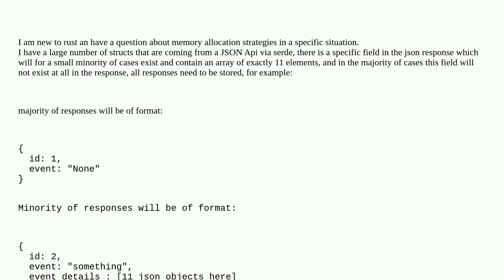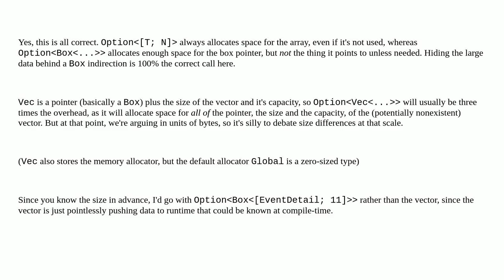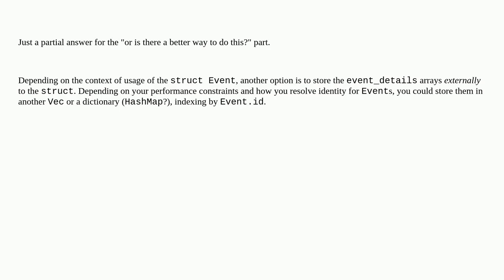Rust using Box to optimise memory allocation of optional, known length arrays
A special thanks goes out to the community

  rust serde